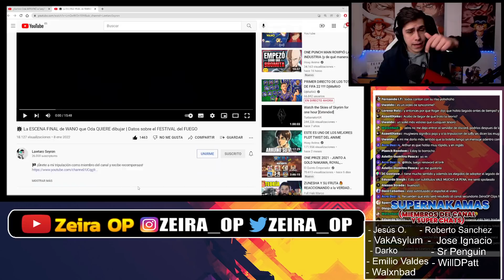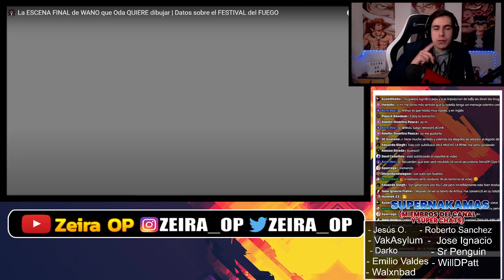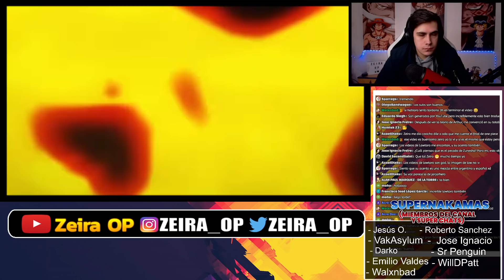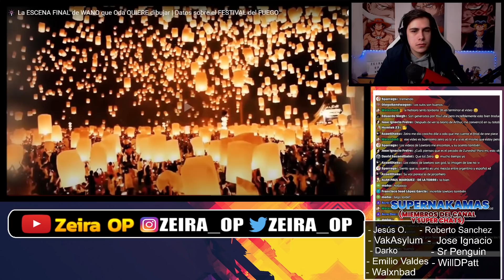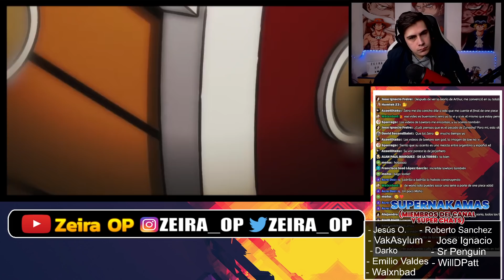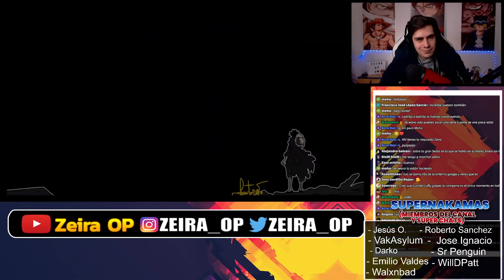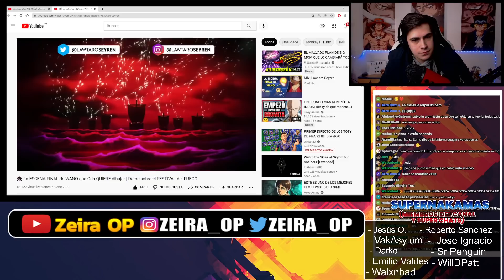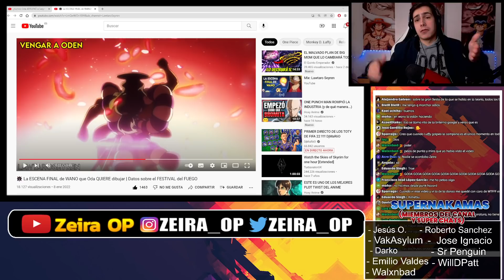¡ZEIRA OP REACCIONA a la BRUTAL TEORIA de la ÉPICA ESCENA FINAL de WANO! 😱😱 | ONE PIECE TEORIA ✅✅